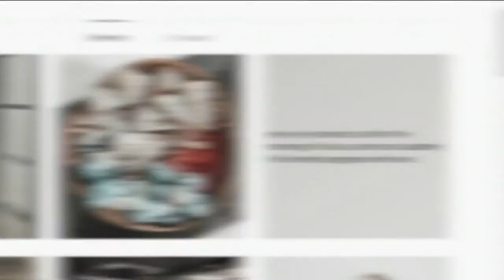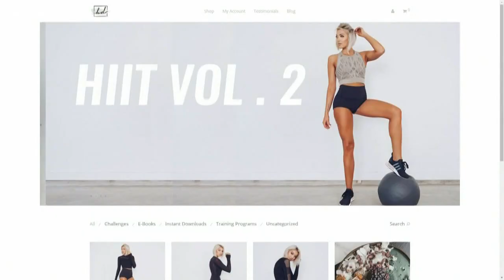Video: Dallas fitness influencer Brittany Dawn halts personal coaching amid controversy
Brittany Dawn said her fitness business got too big, too fast. Her critics say it's her ethics that caused the problem.